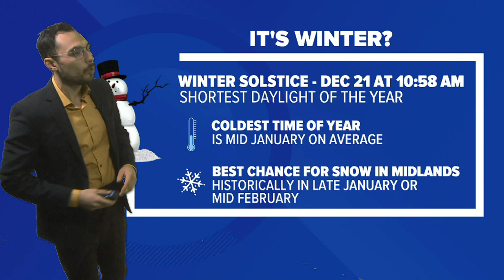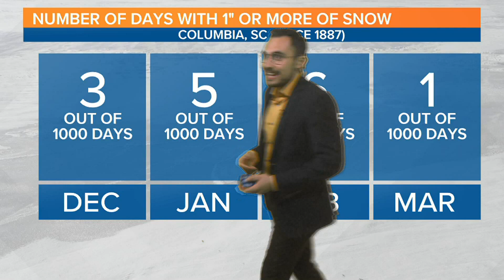Today is the Winter Solstice, but this is when winter weather typically arrive in South Carolina.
The first day of winter is the shortest day of the year, but the best chance for wintry weather in South Carolina typically arrives a few weeks later.